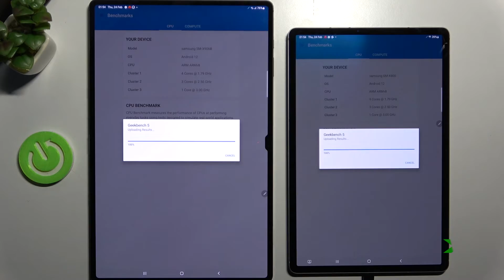Samsung Tab * S8 ULTRA vs S8+ * - Geekbench 5 CPU Test | Benchmark & Performance Comparison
Welcome to our video! Today we will test the Samsung Galaxy TAB S8 Ultra and S8+for you during a very difficult benchmark, which we will perform thanks to the free Geekbench 5 application! Geekbench provides a comprehensive set of benchmarks designed to quickly and accurately measure CPU and GPU Compute performance.
S8 Ultra Specification:
DISPLAY Type Super AMOLED, 120Hz, HDR10+

How to use AnTuTu Benchmark in Samsung Galaxy TAB S8 Ultra vs S8+? How to check Performance by Samsung Galaxy TAB S8 Ultra vs S8+? How to check performance by 3DMark sling shot extreme test of Android device? How to activate Wild Life 3DMark Benchmark on Samsung Galaxy TAB S8 Ultra vs S8+? How to use Geekbench 5 GPU OpenCL Benchmark in Samsung Galaxy TAB S8 Ultra vs S8+? How fast is Samsung Galaxy TAB S8 Ultra vs S8+? How to test by Geekbench GPU Vulkan Benchmark Samsung Galaxy TAB S8 Ultra vs S8+? How to perform benchmark in Samsung Galaxy TAB S8 Ultra vs S8+? How to check storage speed in Samsung Galaxy TAB S8 Ultra vs S8+? How to perform HTML5 TEST in Samsung Galaxy TAB S8 Ultra vs S8+?